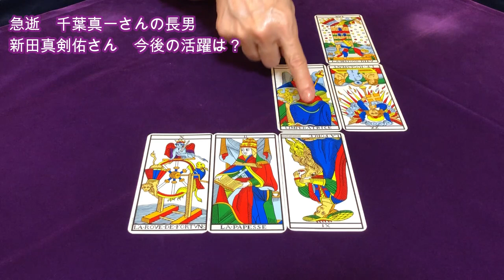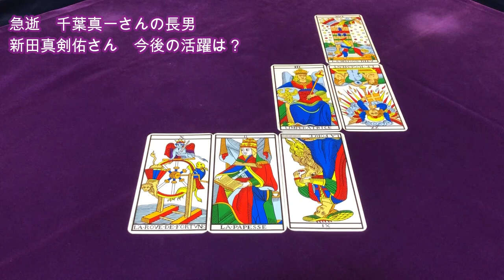【占い】新田真剣佑さんを占ってみた✨世界で活躍した千葉真一さんの長男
先日、急逝された千葉真一さんの長男で
俳優として活躍されてる
新田真剣佑さんを占いました✨

さそり座で誕生数７の新田真剣佑さんはどんな人？
そして今後の活躍は？

1963年1月生まれ
７回の妊娠、２回の流産、５人の子育て（帝王切開・臨死体験）

1万人以上の対面セッションを経験。

2007年　HASPYINC.JAPAN認定カウンセラー
2008年　フィリップカモワン直伝
2009年  ASIACT公認カウンセリングスキル終了
2010年  ヘミシンク・モンロー研究所プログラム
2011年　ＡＢＨ米国催眠療法協会